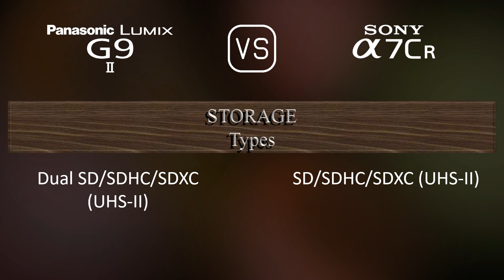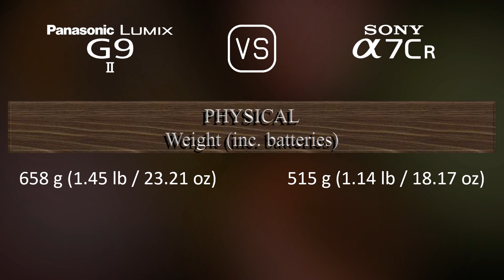Panasonic Lumix G9 II vs. Sony A7CR: A Comparison of Specifications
This video overviews the Panasonic Lumix G9 II and the Sony A7CR in a parallel comparison of specifications.

00:25 LAUNCH
00:33 BODY
00:40 SENSOR
01:01 IMAGE
01:16 OPTICS & FOCUS
01:41 SCREEN
01:58 VIEWFINDER
02:13 PHOTOGRAPHY FEATURES
03:06 VIDEOGRAPHY FEATURES
03:20 STORAGE
03:24 CONNECTIVITY
03:49 PHYSICAL
04:07 MISC